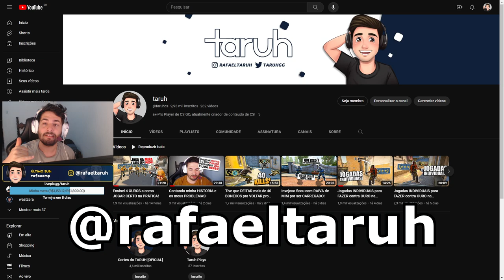É assim que é JOGAR CS2 com PC RUIM, impossivel!